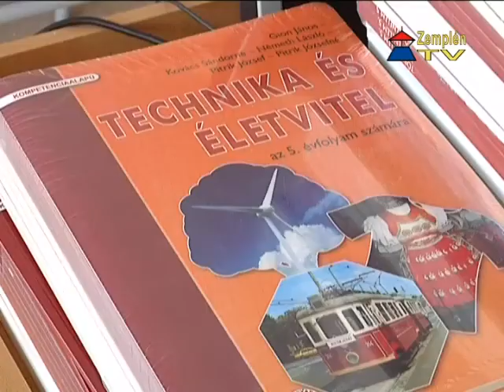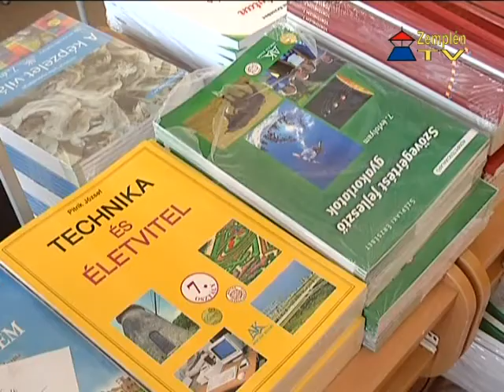Megérkeztek a tankönyvek a sátoraljaújhelyi Kazinczy Ferenc Általános Iskolába